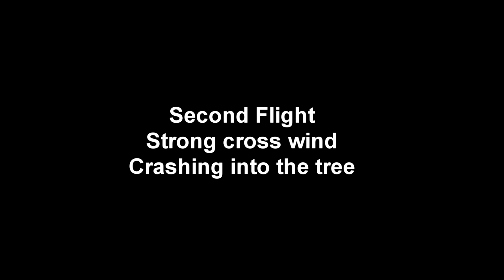E-flite P-51D 1.2m Takeoff, Landing and Crashing into the tree